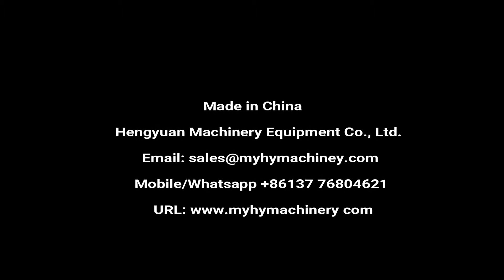Automatic Transparent Film Cellophane Wrapping Machine For Cigarette Carton Box BOPP Membrane Packer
Automatic Three-dimensional BOPP Transparent Film Cellophane Wrapping Packing Machine for Carton Box Outside Surface Film Wrapper Packer

三维包装机 ثلاثي الأبعاد آلة تغليف kolmemõõtmelised pakendite masina тримерни опаковка машина trójwymiarowej maszyny pakującej tre - dimensionel emballeringsmaskine dreidimensionale verpackungsmaschine трехмерная упаковочных машин machine de conditionnement en trois dimensions kolmiulotteiset pakkaamista kone 3차원 포장 기계 De derde pakket. trojrozměrné obalu stroj trei dimensiuni ambalaj masina 3D máquina de embalagem セロハン包装機 cellofanhöljet maskin celofan zavijanje stroj. เครื่องห่อกระดาษแก้ว Máquina de envoltorio de celofan σελοφάν μηχάνημα συσκευασίας
cellofán csomagolást gép cellophan machine Giấy bóng kính máy đóng gói 三維包裝機

▶Cellophane wrapping machine
█Technical Description

 █Main Features
•The structure of machine is compact and reasonable, performance is stable and advanced, easy operation and convenient maintenance.
•Adopts multi-function digital frequency inverter and stepless variable speed.
•The replacement of mold is convenient and flexible.
•It has automatic materials supply, counting and other functions.
•The transmission part is equipped with all kinds of protection device and fault alarm.

•Packing Speed: 40~80 packs/min
•Packing Size: (L)240× (W)120 × (H)60mm
•Electric Supply & Power: 220V 50Hz  5kw
•Weight: 500kg
•Overall Dimensions: (L)2000× (W)700 × (H)1400mm